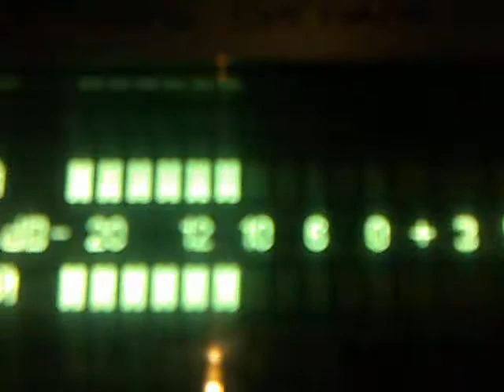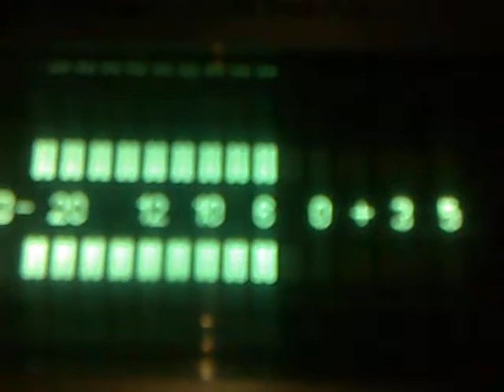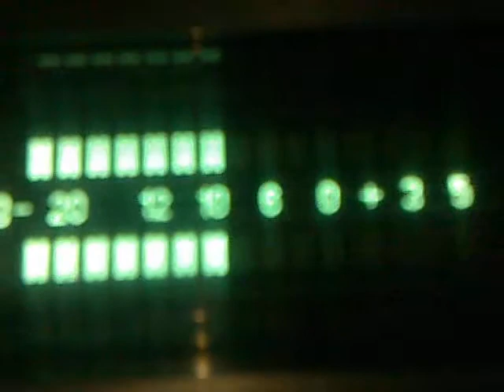файна українська пісня допоможіть опізнати виконавця!